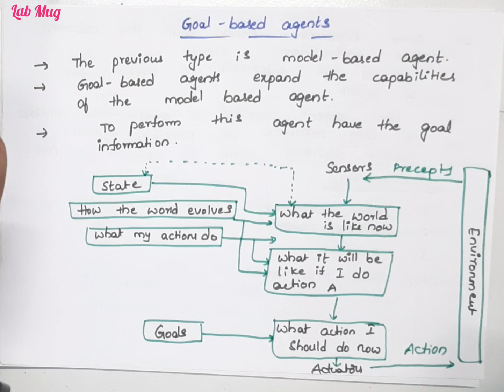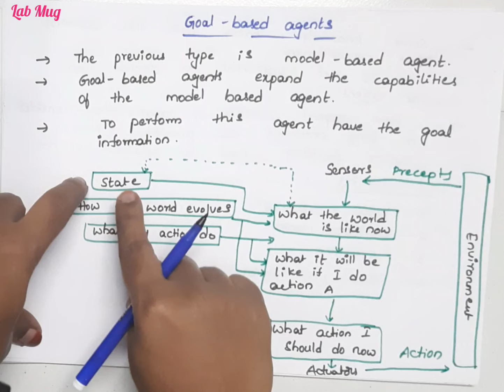Goal based agents , Utility based, learning agents in Artificial Intelligence